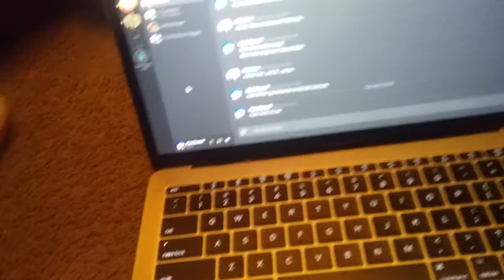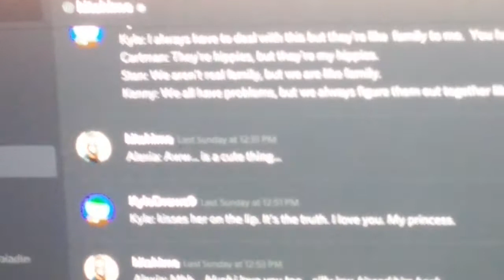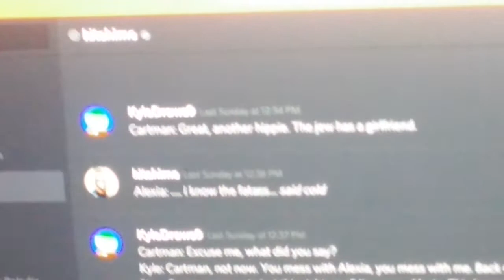KYLE HAS A GIRLFRIEND!!!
Today is Valentine's Day and Kyle has a real girlfriend. He is dating Alexia from KitShime-SP and Cartman tried to ruin the mood of love by annoying Kyle but will it get the better of him or will Cartman be alone on Valentine's Day? The answer is yes for the second question.

P.S. Happy Valentine's Day! ♡♡♡♡